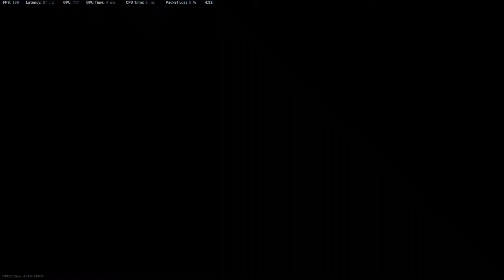Snipers Team Death Match: Fresh & I vs Spankie & Nixxxium